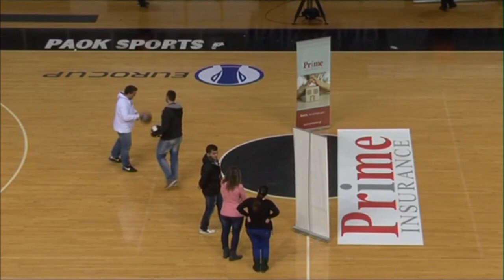paok prime insurance 300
Ο ΜΕΓΑΛΟΣ ΔΙΑΓΩΝΙΣΜΟΣ ΤΗΣ ΚΑΕ ΠΑΟΚ ΚΑΙ ΤΗΣ PRIME ISNURANCE ΣΥΝΕΧΙΖΕΤΑΙ... ΔΕΙΤΕ ΤΗΝ ΠΡΟΣΠΑΘΕΙΑ ΜΕ ΣΟΥΤ ΑΠΟ ΤΟ ΚΕΝΤΡΟ ΤΟΥ ΓΗΠΕΔΟΥ ΠΟΥ ΕΓΙΝΕ ΣΤΟΝ ΑΓΩΝΑ ΠΑΟΚ - ALBA FEHERVAR ΓΙΑ 300€, ΑΛΛΑ ΚΑΙ ΠΑΛΙ ΔΕΝ ΕΙΧΕ ΑΠΟΤΕΛΕΣΜΑ... ΣΤΟΝ ΕΠΟΜΕΝΟ ΑΓΩΝΑ ΤΟ ΣΟΥΤ ΑΠΟ ΤΟ ΚΕΝΤΡΟ ΘΑ ΓΙΝΕΙ ΓΙΑ 400€